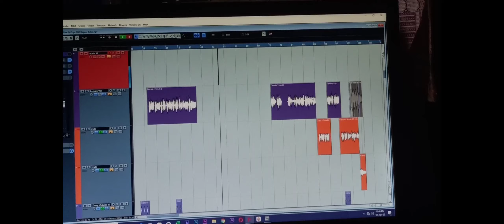Ani Yak Ni Wahan Mosodeng New Song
Priya  Debbarma

found the video uploaded will get Copyright 🚫🚫❌❌❌❌❌❌❌🚫🚫